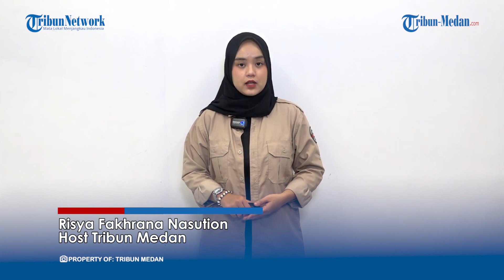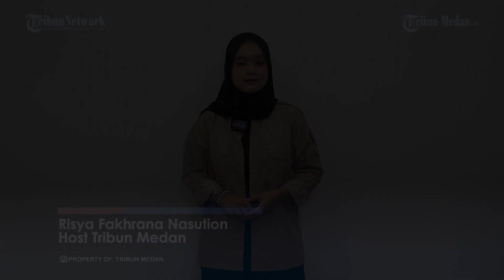Detik-detik Brigjen Hendra Kurniawan Tampil Pertama Kalinya ke Publik Pakai Baju Tahanan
TRIBUN-MEDAN.COM - Kejagung telah menampilkan ke publik para tersangka pembunuhan Brigadir Yosua, yakni Sambo, Putri, Bharada Eliezer, Bripka Ricky dan Kuat.

Selain mereka Kejagung juga menampilkan para tersangka dalam kasus obstruction of justice yakni: Ferdy Sambo, Brigjen Hendra Kurniawan; Kombes Agus Nurpatria, AKBP Arif Rahman Arifin; Baiquni Wibowo; Chuck Putranto; dan Irfan Widyanto.

Pertama kalinya Brigjen Hendra Kurniawan ditampilkan ke publik bersama tersangka lain di sampingnya Kombes Agus Nurpatria.

Keduanya sempat mengenakan masker, namun tak lama masker tersebut dilepas petugas.